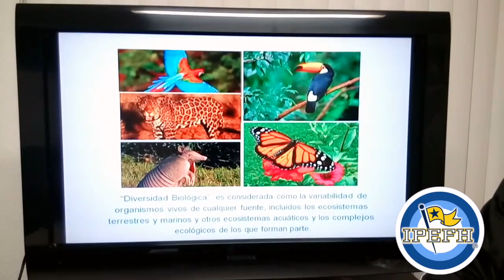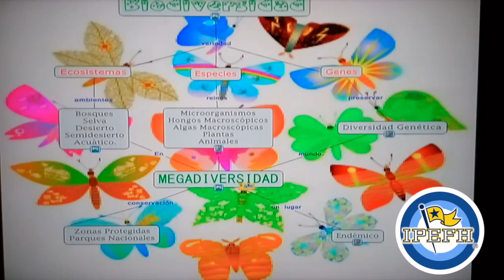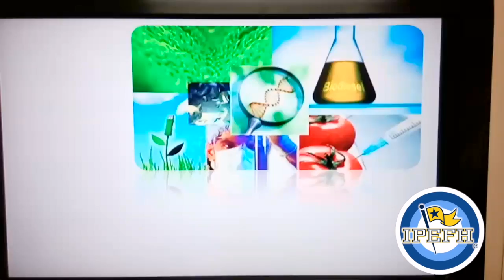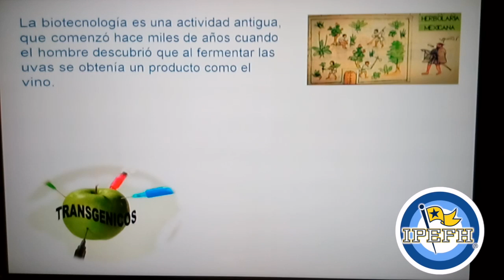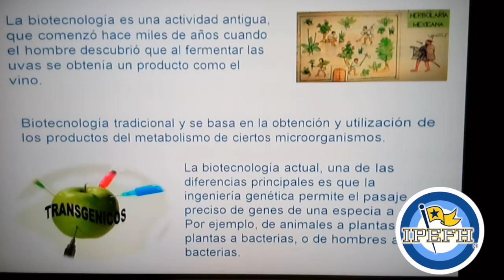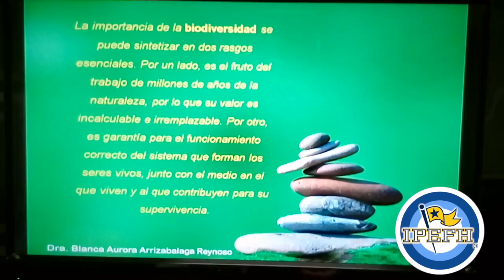Pre 4° SEGEM CAL Biología, La relación entre la Biotecnología y la Biodiversidad